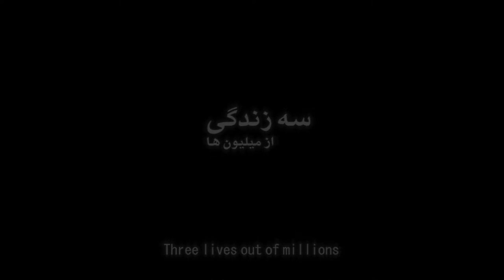Omid ( Hope ) Official Trailer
Omid(hope)is a short animated documentary which is based on 3 true different stories .
In an Interview a paralyzed dog named Omid a cat and a parakeet tell us the story of their
hard times in the streets how they were rescued and how they learned to have hope in their lives.

Omid ( hope )
Written animated and directed by: Arvin Medghalchi
Produced by: Kiarash sanaeeha
With the voice talent of : Maryam Moghaddam and Behzad Omrani